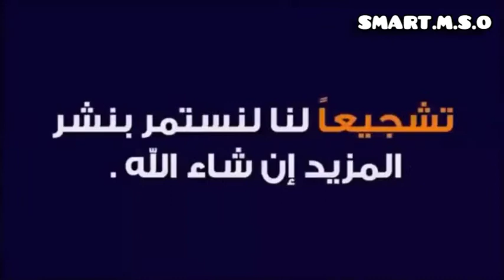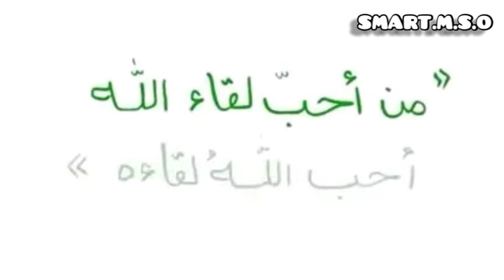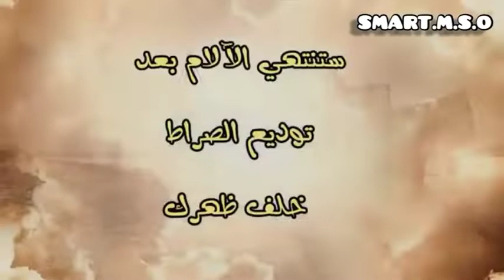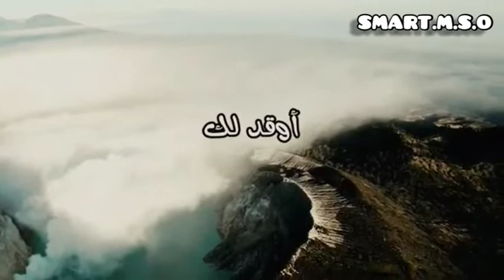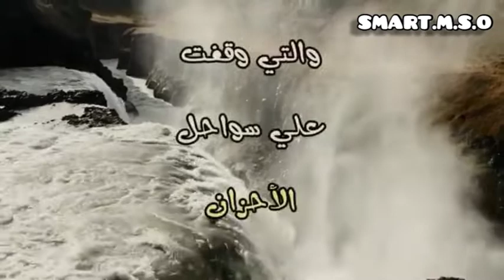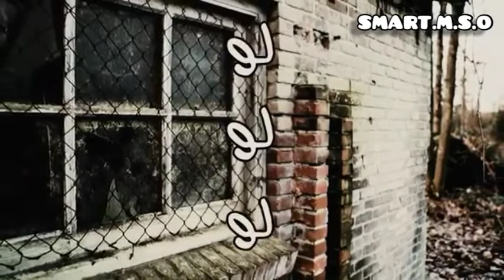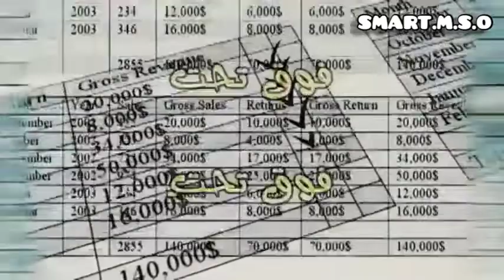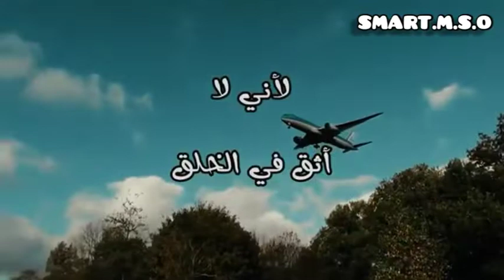أهم كلام عن الموت والحياة الاخرى.متي تنتهي الآلام؟ مؤثر جدا للشيخ سعد العتيق💙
كلام عن الموت والحياة الاخرى ... الشيخ بدر المشاري

متي تنتهي الآلام؟ درس مؤثر جدا للشيخ سعد العتيق مستحيل يفوتك

مقاطع مختصرة ومهمه ومفيدة
أروع المقاطع الأسلامية
أروع المقاطع الدينية
أروع المقاطع المؤثرة
فيديو سيجعلك ترتاح نفسيا
مواعظ مؤثرة جدا
موعظة مؤثرة جدا
موعظة وعبرة
موعظة وحكمة
موعظة وجلت منها القلوب
مواعظ وعبر
موعظة وحكم
حالة واتس مواعظ
ذكر وموعظة
قصص عبرة وموعظة
قصة وموعظة
حكمة وموعظة
ذكر وموعظة
موعظة هادئة
موعظة مؤثرة
موعظة مؤثرة قصيرة
كلام موعظة جميلة
موعظة قصيرة
كلام مواعظ
موعظة قوية
موعظة في دقيقة
موعظة في الصبر
موعظة في الحزن
موعظة في الهم
موعظة عن الدنيا
موعظة صباحية
موعظة صوتية
شيخ موعظة
موعظة رائعة
موعظة رقيقة
موعظة عن رحمة الله
موعظة ذهبية
موعظة عن ذكر الله
موعظة ذرفت منها العيون
موعظة دينية مؤثرة
موعظة دقيقة
درس موعظة
موعظة خاشعة
موعظة حزينة
موعظة حسنه
موعظة حالة واتس
موعظة حالات واتس
موعظة حسنة قصيرة
موعظة جميلة
موعظة جليلة
موعظة جميلة جدا
مواعظ ترقق القلب
مواعظ ترقق القلوب
مواعظ تريح القلب
موعظة بليغة وجلت منها القلوب
نصيحة من ذهب
نصيحة دينية
نصيحة وحكمة
نصيحة نابلسي
نصيحة محب
نصيحة من القلب للقلب
نصيحة مؤثرة
نصيحة للشباب
نصيحة قصيرة
نصيحة قد تغير حياتك
نصيحة قيمة
نصيحة في الحياة
نصيحة غالية
نصيحة عن الحياة
نصيحة طبية
نصيحة طبية قصيرة
نصيحة لمن ضاقت به الدنيا
نصيحة شيخ
نصيحة شاب
نصيحة ستغير حياتك
نصيحة ذهبية
نصيحة دينية قصيرة
نصيحة دكتور
نصيحة دينية جميلة
نصيحة دينية مفيدة
خطبه مؤثره ومبكيه,
خطبة الجمعة مؤثرة ومبكية,
خطبة جمعة مؤثرة ومبكية,
خطبة موعظة مؤثرة,
خطبة قصص مؤثرة,
خطبة شيخ مؤثرة,
خطبة دينية مؤثرة
محاضرة مؤثرة جدا,
محاضرة مؤثرة قصيرة,
محاضرة دينية مؤثرة,
محاضرة ايمانية مؤثرة
الشباب 23,
الشباب 26,
عصر الشباب 2,
حلم الشباب 2,
الشباب 2,
عصر الشباب 3,
الشباب 3,
عصر الشباب 4,
الشباب 4,
الشباب 5-1,
عصر الشباب 6,
الشباب 6,
الشباب 7,
عصر الشباب 8,
يا شباب الشباب 8,
الشباب 8,
عصر الشباب 9,
اعدام الشباب 9,
الشباب 9
الشباب مؤثر
الفتيات مؤثر
البنات
فتن عظيمة على الشباب
شياطين الإنس والجن,
شياطين الإنس أخطر من شياطين الجن,
شياطين الإنس والجن يوحي بعضهم إلى بعض زخرف القول غرورا,
شياطين الإنس قصة,
من هم شياطين الإنس
الفتنه,
الفتنة الكبرى,
الفتنه بين الناس,
الفتنة,
الفتن اخر الزمان,
الفتن بعضها,
الفتن السوداء,
الفتن والابتلاء,
بدا وقت الفتن يطلع,
الفتن واخر الزمان,
الفتن والحوادث,
الفتنة بين الناس,
كيف نتجنب الفتن,
الفتن مؤثر,
كثرة الفتن,
الفتن قبل الدجال,
الفتن قبل قيام الساعة,
الفتن قبل الظهور,
الفتن في اخر الزمان,
في زمن الفتن,
في زمن الفتن ماذا نفعل,
في زمن الفتن الزم الصمت,
على ابواب الفتن,
ع باب الفتن,
على ابواب الفتن ٤,
على طريق الفتن,
زمن الفتن,
دروس عن الفتن,
الفتن خطرها وسبل الوقاية منها,
خطبه عن الفتن,
خطبه عن الفتن اخر الزمان,
خطب عن الفتن,
الفتن تنفجر,
الفتن تموج,
الفتن تعرض على القلوب,